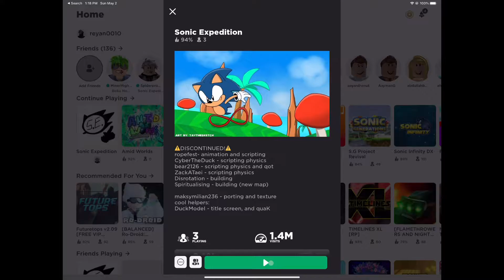SONIC UTOPIA IN ROBLOX !!??!! (Sonic expedition) Roblox Fangame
Game roblox
Game in roblox - sonic expedition